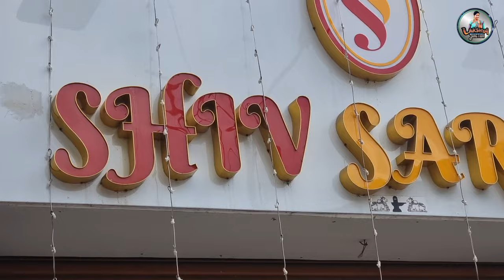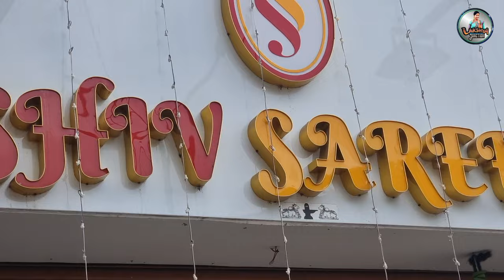Wedding Shopping / Saree Shopping Vlog / New Collections / Lakshya Vlogs / Lakshya Junction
Shiv Sarees : AC141/4th avenue,
                       Shanthi colony,
                       Annanagar,chennai - 600040
                       (Opp to shree mithai).